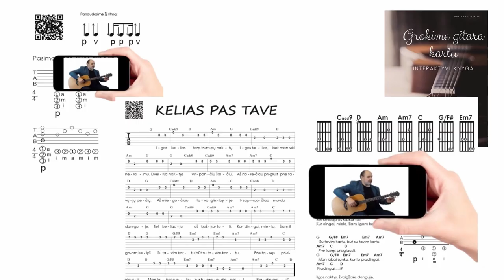Ritmas nepavaldus laikui 🎸 Gitaros pamokos. Mokomės groti gitara!